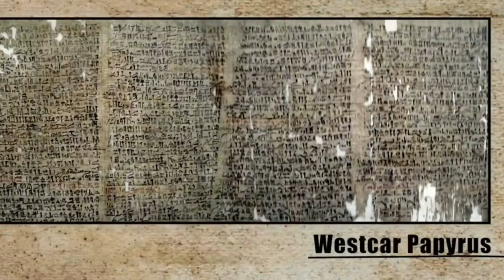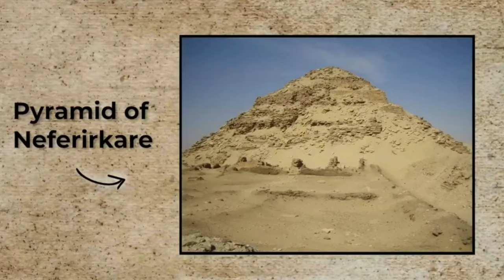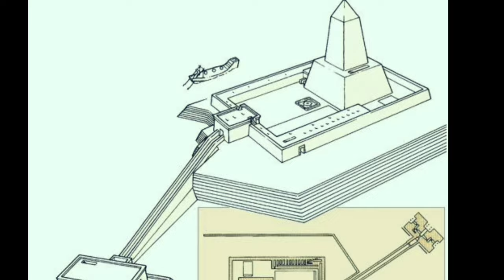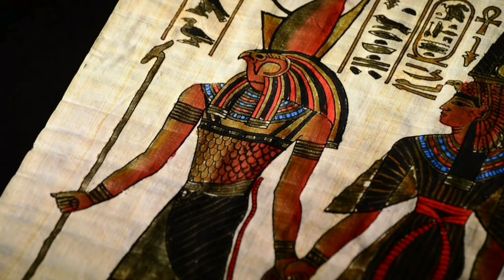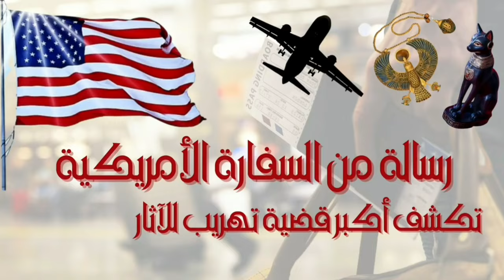أسرات متون الأهرام|وأسرار نهاية الدولة القديمة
يتناول الفيديو تاريخ الأسرة الخامسة والسادسة، وما تحوي تلك الفترة من ملوك وآثار وأحداث، وكيف اختلفت هذه الفترة في التاريخ الفرعوني بشكل كبير عن تاريخ الأسرة الرابعة.. سواء في اختيار مواقع البناء والاستقرار أو في شكل العمارة.. تميزت هذه الفترة بكثرة الأهرامات التي حوت جدرانها على أقدم الكتابات الجنائزية؛ متون الأهرام.
الاسرة الخامسة الفرعونية
الملك تيتي
الملك بيبي الثاني
تاريخ مصر القديم
الملك أوسركاف
الهرم المخربش
أهرامات أبو صير
نهاية الدولة القديمة
الملكة نيت إقرت
الملك ببي الأول
الهرم الشواف
الاسرة السادسة الفرعونية
الملك ونيس
الملك ني وسر رع
بردية وستكار
أهرامات مصر من الداخل
تاريخ الاسر الفرعونية
عبادة رع
الملك ساحورع